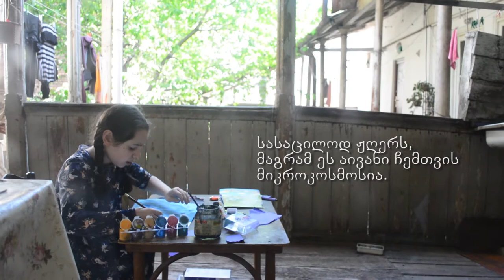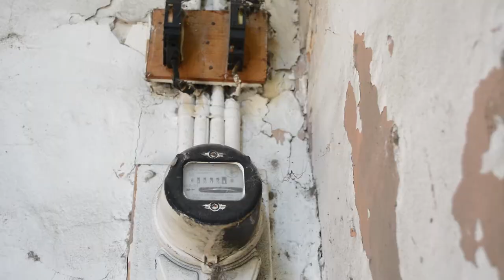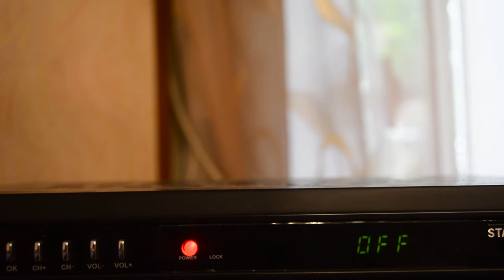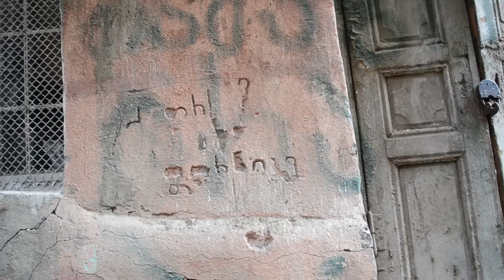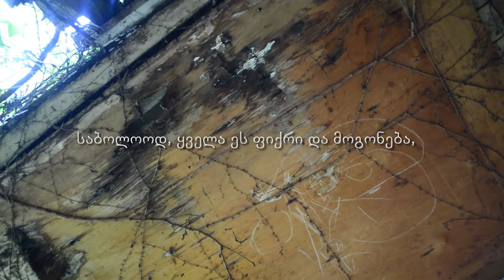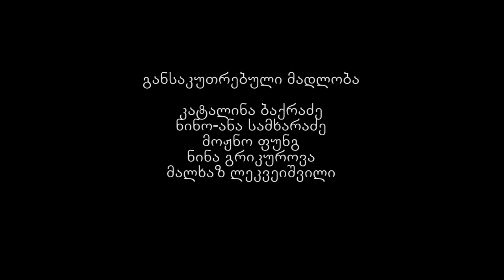Until the rain starts | Chai Khana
The house, built in the mid-19th century in the center of Tbilisi, is on the verge of disappearing. This house is like an old ship, still floating after all these years. It is a reflection of a historical memory of the city, and has survived earthquakes, revolutions, civil war, and soil erosion. It is one of many such houses in the city but it is special for those who grew up there. How do houses, which were created artificially as a place to live, affect our perceptions? What does this house say, through the words of its residents?

Author: Anna Sarukhanova